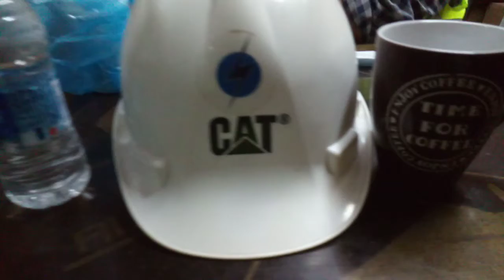Pahinga muna si kumander kapitan guys